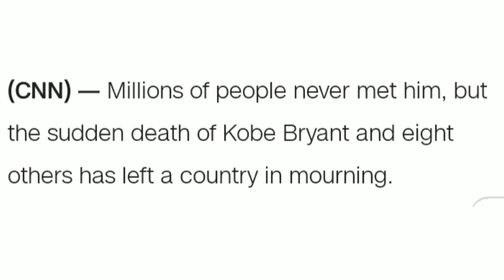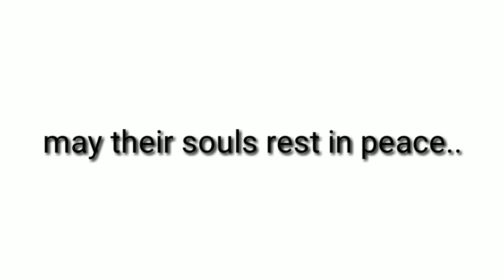Truth behind Kobe Bryant accident